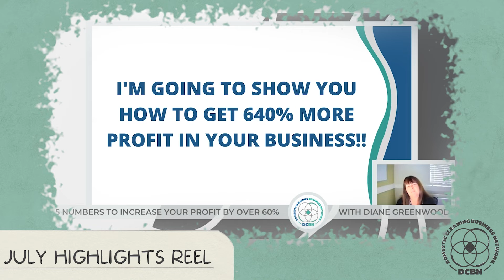DCBN Highlights Reel - July 2022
Here's a round-up of all the fabulous highlights from the past months' masterclasses and podcast episodes.